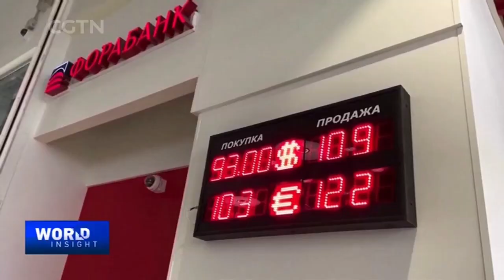Joseph Nye on big power politics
It has been more than two months since the Russia-Ukraine conflict broke out. Western countries have placed sanctions on Russia's economy and have demanded neutral countries to take sides. What profound impacts are these events having on global order? Tian Wei talked to Dr. Joseph Nye from Harvard's Kennedy School of Government. He served as Assistant Secretary of Defense for International Security Affairs in the 1990s and is considered one of the most influential scholars on American foreign policy.